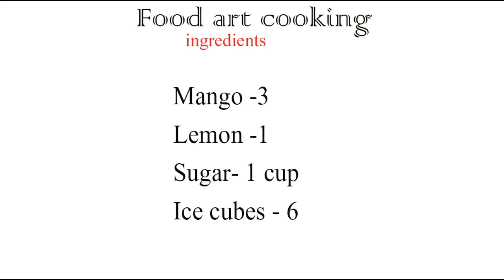mango juice/mango frooti by food art cooking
Mango juice is easy and very simple homemade juice without any artificial flavors using fresh mangoes that is easily available,It is prefect and mind satisfaction juice during summer.